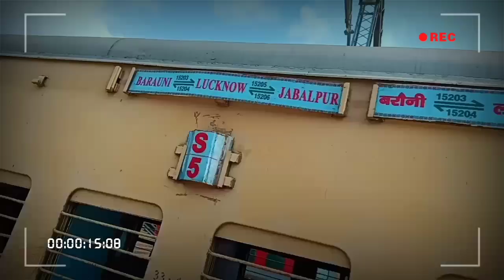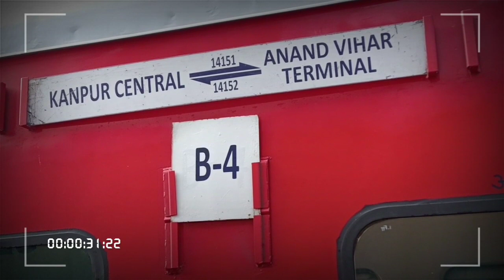Heading Home/Train Journey & Missing IIIT Campus vlog02 @Aman Sharma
Incredible Rail, Incredible India
Haste rahiye , Travel krte rhaiye
 Song taken from 200 journey vlog
special thanks 200 Journey